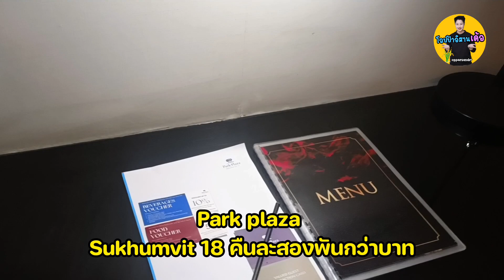โรงแรมย่านสุขุมวิทราคาเบาๆ สองพันกว่าเท่านั้น park plaza sukhumvit 18 สุขุมวิท 18